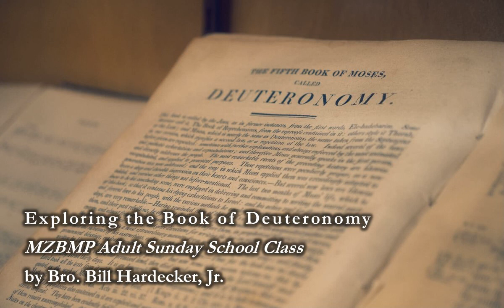Deuteronomy 8 & 9 - Lessons From History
MZBMP Adult Sunday School - 01/07/24 - Exploring the Book of Deuteronomy